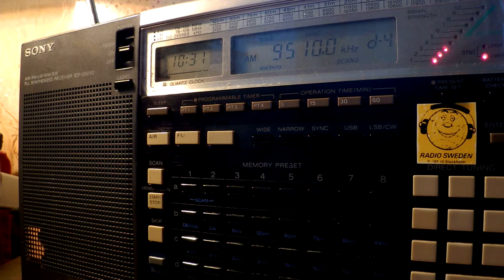11 12 2016 SPL Secretland relay IRRS EGR and other in English to WeEu 1030 on 9510 Secretbrod